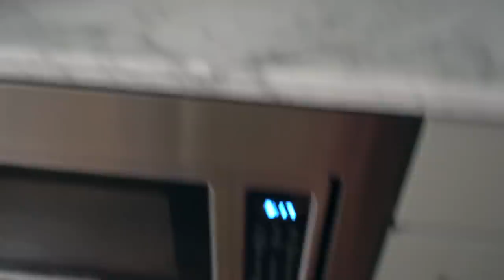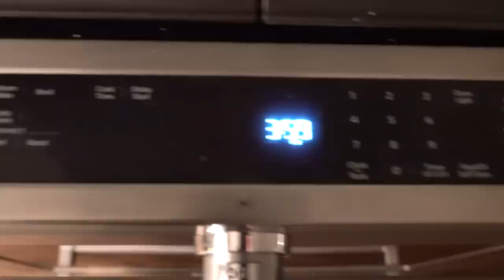Day In the Life with A New Baby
Watch a day in the life with a new baby! Here’s what a day in our life looks like with our newborn baby boy! See what the first days of being new parents are all about as we adjust to life with our newborn baby!

Thanks so much to Ivory Ella for sponsoring and collaborating with me on this! All opinions are my own.